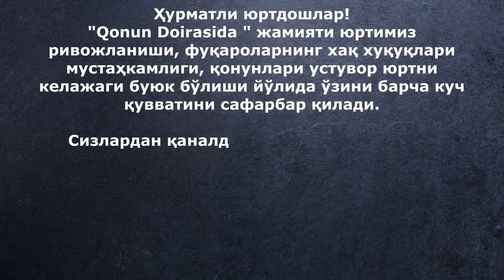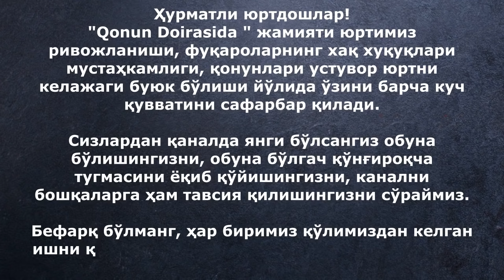Олдимизда катта йўл турибди.